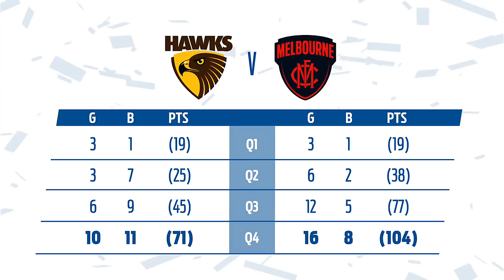Highlights: Hawthorn v Melbourne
The Hawks and Demons clash in the first semi final